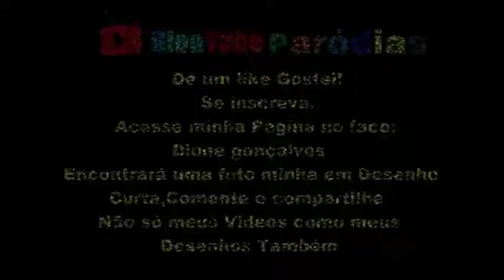Mib homens de Preto Cachorro Falante De merda!